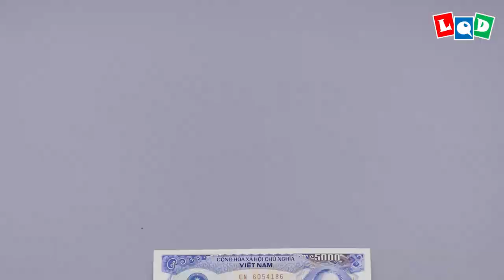Giraffe 2 (Lien Quoc Dat) - LQD Money Origami